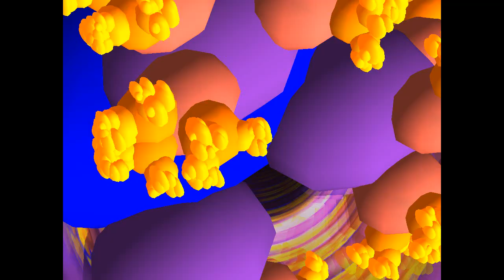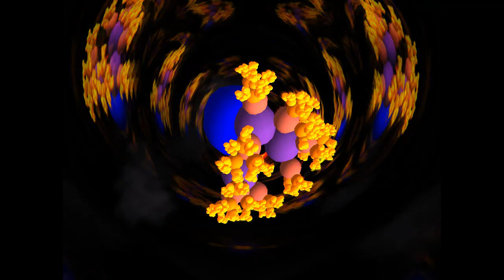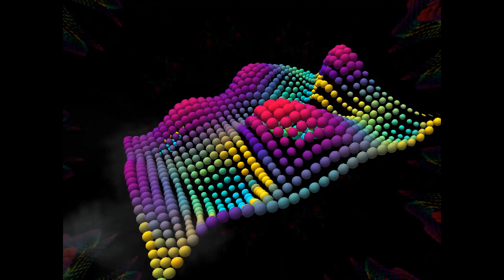DiCrYLiuM - DiCombobulated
0_o